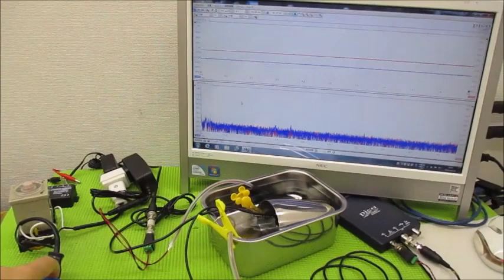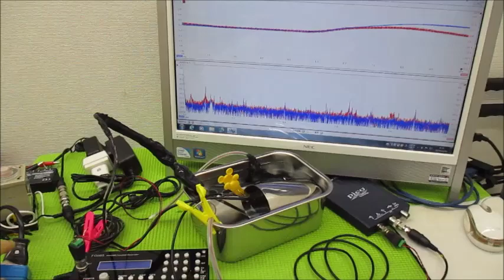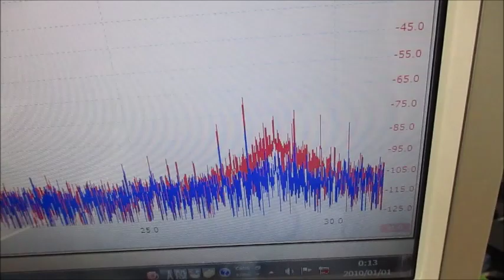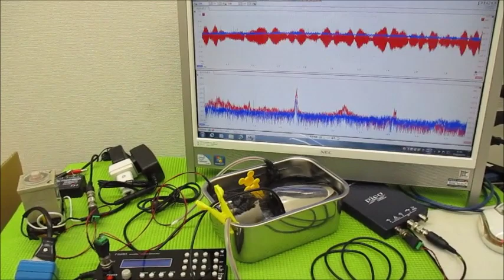メガヘルツの超音波発振制御プローブを利用した実験動画 ultrasonic-labo